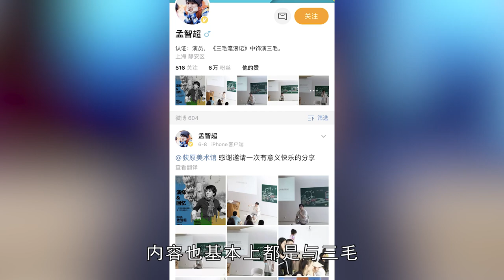9歲演“三毛”一炮而紅，曾是孫儷同學，孟智超現在過得怎麽樣？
2014年，在《笑傲江湖》節目現場，孟智超穿著破衣爛衫走上舞臺，他說自己是童星出身，卻沒有人認得出他演過什麽。只有馮小剛試探地問了句：“你是演《三毛流浪記》裏的三毛吧？”
孟智超摘掉帽子，似曾相識的三撮頭發果然在那裏。尷尬的是，孟智超曾和宋丹丹演過母子，但在孟智超喊出“媽媽”之後，宋丹丹還是一臉茫然。
孟智超曾經因為拍戲落下難以啟齒的“毛病”，很長時間內沒辦法出現在觀眾面前，他本想通過這檔節目再度翻紅，但隨著宋丹丹一句“你不能永遠都演三毛”，這個願望止步於此了。
如今的孟智超，變成什麽樣了呢？
01 因拍戲16歲就禿頂，復出慘遭宋丹丹淘汰
其實也不怪宋丹丹認不出孟智超來，她和孟智超合作的那部劇水花平平，如果像《家有兒女》那麽紅的話，或許宋丹丹和孟智超，也像她和張一山、楊紫那麽親昵。
更何況，孟智超本人，不紅已經很久了。
那種被眾人捧在手心上的滋味，孟智超也是體會過的。
拍《三毛流浪記》的時候，孟智超是劇組的重點保護對象，就連吃的盒飯都是工作人員特別準備的。
拍完之後，回到學校的孟智超已經是家喻戶曉的小明星。學校拉了橫幅歡迎小明星歸來，校長還特地安排孟智超上臺講話。
懵懵懂懂的孟智超收割了一波當演員的紅利，剛上三年級的時候就有好幾個重點中學積極爭取這個小學生。
但是這樣的優待沒有延續很久。其他小孩並不懂為什麽大人對孟智超總是特別關照，他們有時候會喊孟智超三毛，還會聯合起來欺負他，逼他給自己系鞋帶。
為了這樣的事情，孟智超曾經和同學打過架。
除了打架，孟智超的學習成績也不太好，據說數學考過10分。這樣的成績，很快讓他從香餑餑變成老師眼中拉低全班平均分的差生。
4年後，孟智超又演了《三毛流浪記》的續集，緊接著16歲的他在《聚寶盆》中演了張衛健的弟弟，正是這次演出讓他差點再也當不了演員。
後來人們看到的孟智超，其實還是童星裏長大後比較好看的一個，只是鮮少有人知道，16歲時，孟智超就因為長時間粘假發套，開始脫發。
最嚴重的時候，還在上初中的孟智超前額有個相當突兀的M字形發際線。
之所以會變成這樣，是因為化妝師在幫孟智超卸妝的時候，沒有把粘假發套的地方卸幹凈，導致孟智超頭上的毛囊受損。於是，在同齡人最愛美的時候，孟智超卻對自己的頭發耿耿於懷，內心十分自卑。
後來，孟智超考上上海戲劇學院，眼看著從前上藝術培訓班時的同班同學孫儷、嚴屹寬等美女帥哥一個個都接到好劇本，走上人生巔峰，他內心焦急萬分。
原本是少年成名，這下卻變成了高開低走。
在孫儷憑借《甄嬛傳》大紅大紫的時候，孟智超的人生只剩下兩件事情，一個是去日本學影視幕後，另一個就是治療脫發。
當他完成了這兩件事，準備東山再起時，卻發生了讓人無比尷尬的一幕。
02 下一個六小齡童？孟智超靠三毛消費情懷
為了能成功復出，孟智超上《笑傲江湖》時選擇重現兒時的“三毛”造型，再次剃了光頭。要知道，在這之前，為了治療粘假發套留下的脫發問題，孟智超挨了整整三百多針。
然而，這麽賣力地犧牲表現，仍然換來一句否定，孟智超慘遭淘汰。
事實上，不但宋丹丹等一眾評委不認可他這種消費情懷的行為，觀眾也已經無法從那張27歲的臉上找到一絲童年的印記了。
孟智超接下來的人生又要怎麽走呢？
當初節目播出後，許多觀眾都說宋丹丹太現實，但凡臺上站的是楊紫或者張一山，甚至如果是早已淡出娛樂圈的尤浩然，宋丹丹都不至於如此“無情”。
然而宋丹丹說錯了嗎？並沒有，一個接近而立之年的男演員，要去表現童年角色的天真無邪，屬實是有點刻意且做作了。
消費情懷，並不是可靠的出路。
不過在這之後，“三毛”代表的老上海回憶，還是讓孟智超接到了一些在地區綜藝節目中露臉的邀請。依靠通告收入，孟智超養活自己不是太大的問題。
但是要想回歸真正的演員身份，演上獨一無二的男一號，還是困難重重。
當張一山的電視劇《春風十裏不如你》成為年度網絡爆款的時候，孟智超也接到了網絡時代伸來的橄欖枝。
但和張一山不一樣，孟智超能演上的都是一些小成本網絡電影，播出後也沒能逆轉局勢，總而言之，就是沒能再超越自己曾經的巔峰，甚至連半山腰都上不去。
在孟智超的個人社交平臺上，簡介寫的還是“《三毛流浪記》演員”，內容也基本上都是與三毛或者《三毛流浪記》漫畫原著作者張樂平有關的信息，可以看到孟智超也經常出席一些研討《三毛流浪記》的活動。
這畫風是不是很熟悉？讓堂主想起了著名的六小齡童老師和吳承恩。
不同的是，孟智超除了“三毛”，真的沒有其他深入人心的角色了。
孟智超最近一次為人關註，已經是去年的事情了，那時候他把和媽媽的合照發到社交平臺上，配文依然是和《三毛流浪記》有關。
如今的寂寂無名，會不會讓孟智超在午夜夢回時，後悔當初演三毛吃過的那麽多苦？
03 童星長大去向何方？有人成高材生他卻沈寂
1996年，張樂平的漫畫《三毛流浪記》將被搬上熒幕，招聘小演員消息一出，無數望子成龍的家長把他們的孩子從全國各地送來。
具體有多少，孟智超在安徽臺說是六千多個孩子，但和張子楓、張一山一起參加節目時又說是七千多人，到了《笑傲江湖》，他直接說有上萬個孩子都參加了海選。
據說當時還有家長直接帶了一袋鈔票，放在導演面前，說只要讓他家孩子演三毛，他就可以投資這部戲，還好導演不被金錢誘惑，果斷拒絕了這位財大氣粗的家長。
千挑萬選之後，導演只留下了孟智超和另外兩個孩子。
和三毛一樣，孟智超是個地道的上海孩子，他從小就有強烈的表演欲，無論是平時的家庭聚會，還是跟爸爸媽媽參加婚禮，他都能跑上臺去表演一番。
父母看孟智超這麽喜歡表演，便給他報了有名的銀都藝術學校。
這是一家香港人開的藝術學校，據說創始人當年在香港演戲被導演臭罵，因此創辦了這所學校，希望像培訓廚師一樣給演藝行業輸送人才。
銀都創辦之初，藝術學校已經遍地開花，但憑借獨特的背景，銀都還是站穩了腳跟，甚至上海戲劇學院、上海音樂學院的歷屆系主任都曾經是銀都的師資。1994年，香港無線來上海挑演員，結果要的3個人都來自銀都。
《三毛流浪記》的成功，讓孟智超成為當時銀都最有力的招生簡章。
事實上，當初和孟智超一起留到最後的另外兩個孩子，無論是外形還是資質都和他差不多。孟智超能夠拿下這個角色，印證了那句“天下武功，唯快不破”。
導演問：“你們誰願意剃頭啊？”
在另外兩個孩子遲疑的時候，孟智超已經舉起了手。
剃頭刀子在孟智超頭上來來回回，不一會兒，一個混著血沫兒的小光頭出現在眾人眼前。
這還不算完，除了光頭和三撮毛，三毛還有個標誌性的大蒜鼻。
每次做這個大鼻頭，孟智超都要憋上20秒不能呼吸。
電視劇拍了七八個月，誰也沒想到，這七八個月將會造就孟智超人生中的最高光時刻。
然而須臾的輝煌，並不能延續一生。
從《小鬼當家》裏的麥考利•卡爾金，到《新烏龍院》的郝劭文、釋小龍，能夠紅一輩子的童星簡直是鳳毛麟角。多少個童星裏才能出來一個張子楓，一個吳磊呢？
當然也有小童星，不在演戲的道路上，在其他領域一樣閃閃發光。
86年，趙欣培拍完《西遊記》之後，迷上了計算機，覺得拍戲沒意思，就推掉了所有片約。後來，趙欣培從北大保送中科院，完成碩博連讀，堪稱昔日童星中學歷最高的一個。
89年瓊瑤劇中的小婉君——金銘，也是趙欣培的校友。當初她放棄就讀藝術類院校的機會，填報誌願時一口氣全填上了北大。最終金銘如願被北大錄取。
命運會帶來人生的起伏，時間對每個人卻是絕對的公平，只是有些人在不被看見的歲月裏，也沒有失去對生活的熱情，淡然處之，微風一樣毫不吝嗇輕吻他們的臉頰。
“我曾踏足山巔，也曾墜入谷底，二者都讓我獲益良多。”
旁人看孟智超是落魄童星，不如從前，你又怎知他不是帶著曾經的榮光，享受如今的平靜呢？